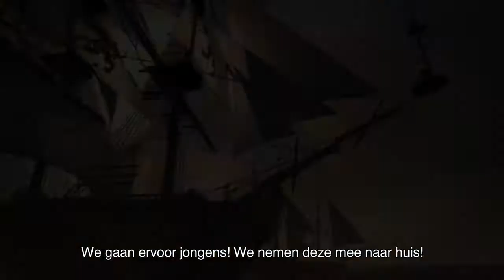Lanceringstrailer van Assassin's Creed IV: Black Flag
Watch Dogs is uitgesteld naar het voorjaar van 2014, maar Ubisoft brengt dit najaar wel een andere gigantische titel op de markt. Over een week komt namelijk Assassin's Creed IV: Black Flag uit. Bekijk hier de lanceringstrailer.